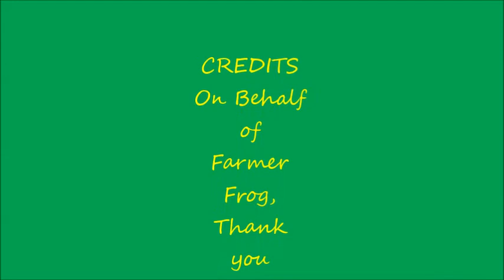Janis FarmerFrog 4 20 2015 #1 YT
Janis giving her talk to Floretum Garden Club Edmonds WA 4/20/2015.